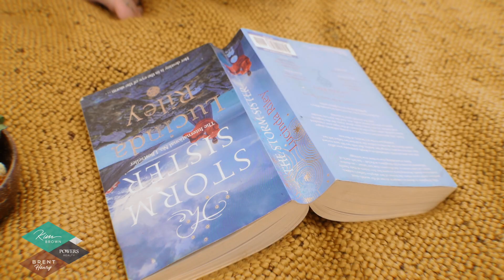78 Fairfax Crescent, Pyes Pa